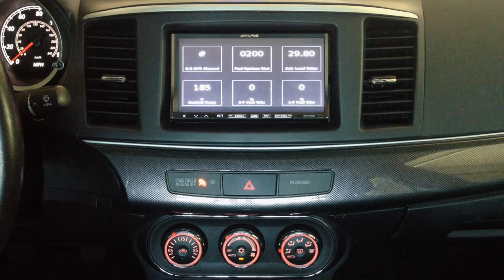Raspberry Pi Displaying Car Diagnostics (OBD-II) Data On An Aftermarket Head Unit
Raspberry Pi connected to an aftermarket head unit displaying realtime engine data though a OBD-II bluetooth adapter.